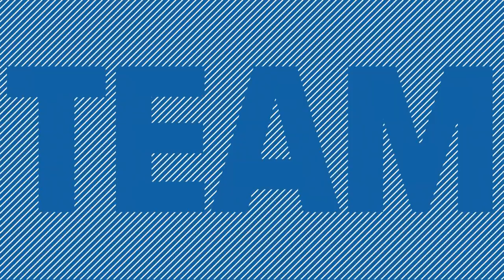Big Walnut High School student protest district's vote on OHSAA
About 400 students walked out of the school Wednesday afternoon wearing athletic gear and signs that read "Let us play."